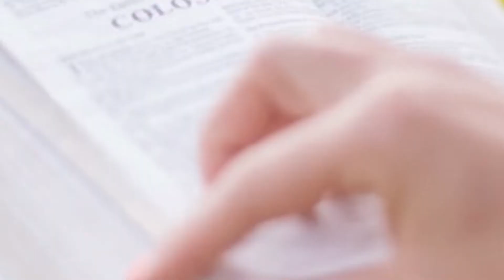Be an Example | Q&A Session - EP 08 | Himal Ban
iPraise Prakashan.
In association with Odaan films
[Be an Example] is one digital campaign where we are trying to inspire every Christian youth to be a best example himself/herself to  family, society and the country. We came up with "Q&A sessions" regarding daily life style of every Christian youth and this is our first step of this campaign. So your prayers & support is needed.

Key Verses :
 [1 Timothy 4:12 ] Let no one despise you for your youth, but set the believers an example in speech, in conduct, in love, in faith, in purity.
 [Genesis 2:15] The LORD God took the man and put him in the Garden of Eden to work it and take care of it.